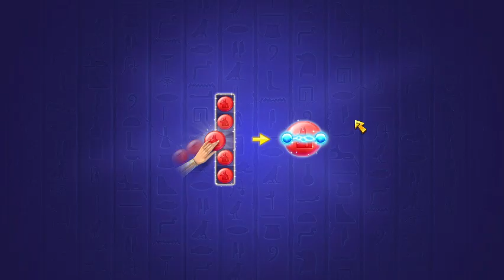Cradle of Empires Gameplay: Episode 8 (10/22/2023)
🧶 New video for today, yay! Watch me beat the clock!